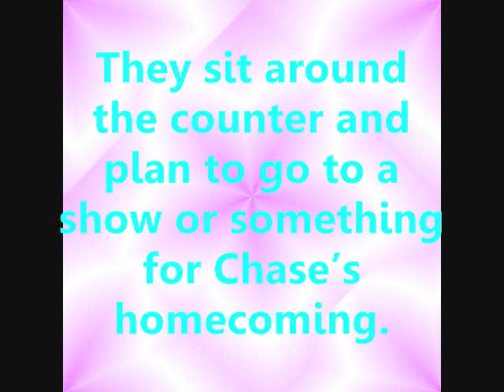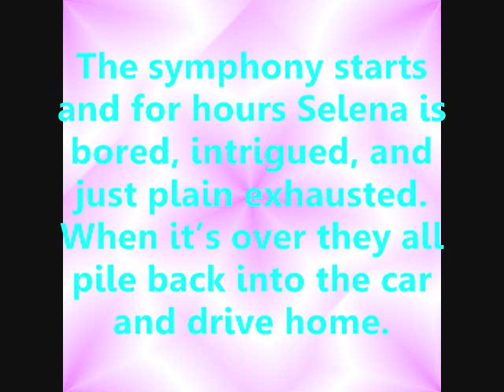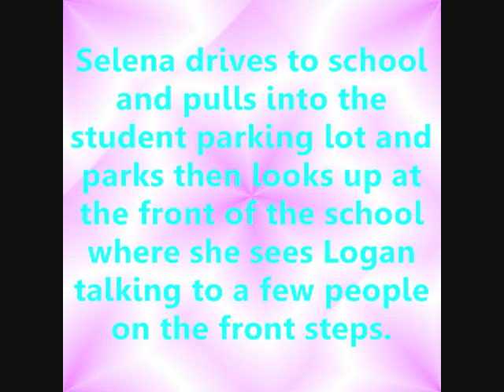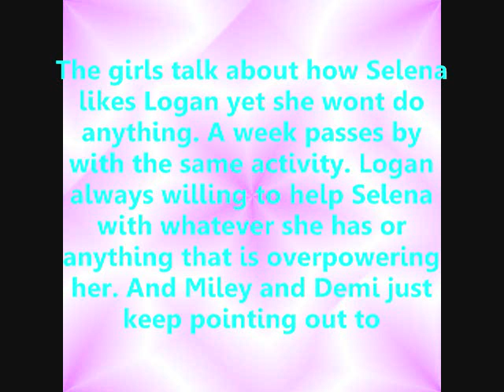6 Months: (A Lolena Story) Episode 15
Here's another episode guys! Enjoy!